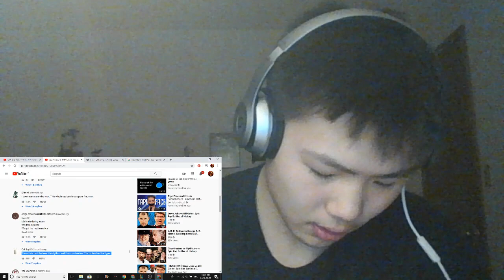Artists vs TMNT. Epic Rap Battles of History | REACTION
Podcast Reaction to ERB. This Slaps!